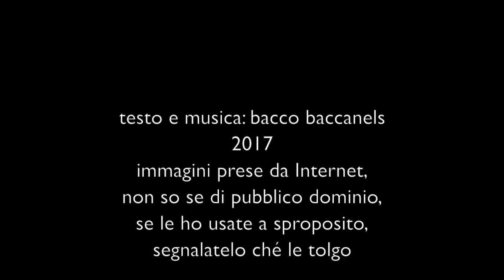Ioppaura - bacco baccanels 2017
Ioppaura, words and music by bacco baccanels.